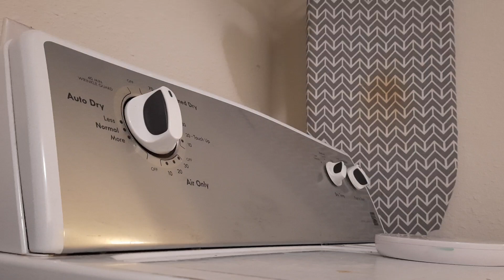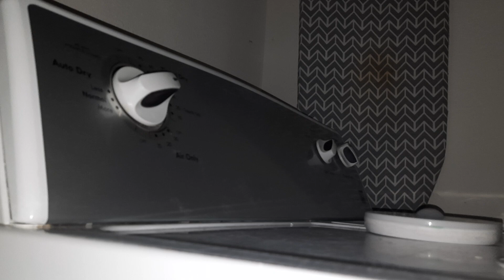kenmore dryer series 400 series full cycle for 73 minutes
This is my kenmore dryer